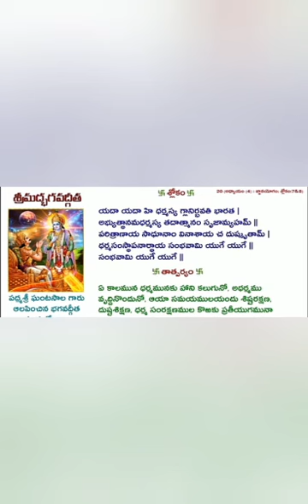It's a fact...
really what happens when you are alone and think